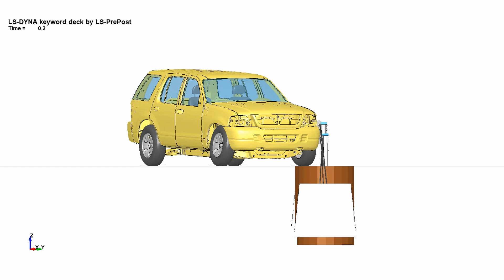USA - STUDIA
Jak wyjechać na zagraniczny staż naukowy?

Pan dr inż. Dawid Bruski z Katedry Wytrzymałości Materiałów zgodził się opowiedzieć o swoich doświadczeniach związanych z wyjazdem na staż naukowy do USA. Zachęcamy do obejrzenia filmu!

Cykl POZNAJ NAS LEPIEJ to krótkie historie opowiedziane z pasją przez pracowników i studentów Wydziału Inżynierii Lądowej i Środowiska Politechniki Gdańskiej.